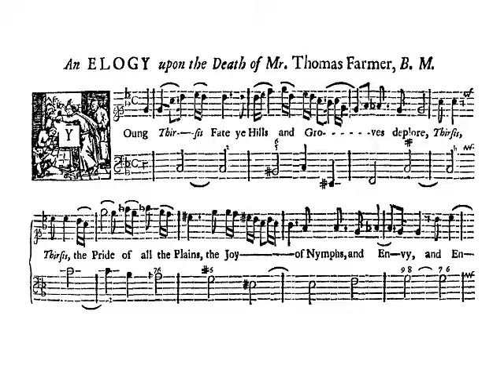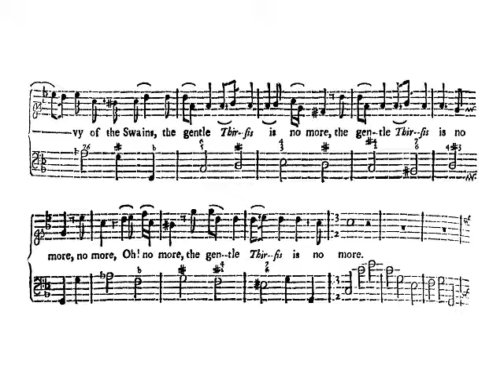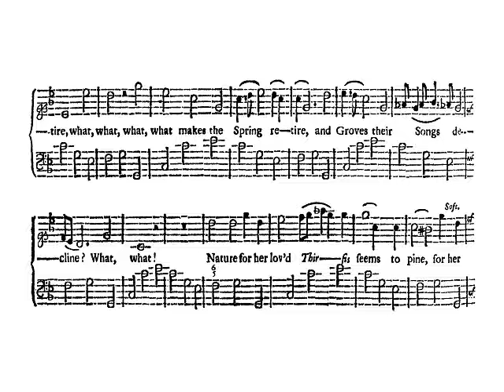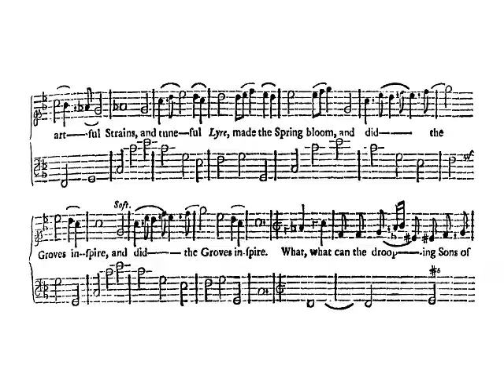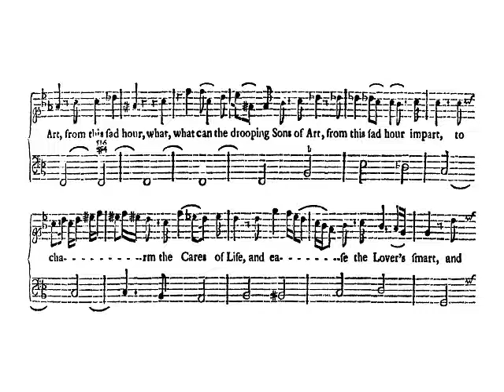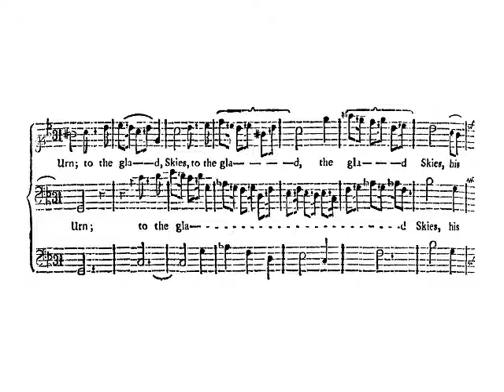Purcell: Z 473. Young Thyrsis' fate - Borden, Drayer (O'Dette, Stubbs, live)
An Elegy upon the Death of Mr Thomas Farmer, B.M.:
Young Thyrsis' fate ye hills and groves deplore, Z 473
Song for soprano, bass and basso continuo
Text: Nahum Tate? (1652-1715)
Composed in December 1688 (the musician Thomas Farmer was buried on 5 December 1688)
Published in the second book of 'Orpheus Britannicus' (London: Henry Playford, 1702)

Barbara Borden, soprano
Jelle Drayer, bass
Tragicomedia,
conducted by Paul O'Dette and Stephen Stubbs
Musicians:
Erin Headley, bass viol, lirone
Alexander Weimann, harpsichord, organ
Paul O'Dette, archlute, lute, guitar, mandolin
Stephen Stubbs, chitarrone, guitar
Concert: 26 July 1996 in Amsterdam (Concertgebouw)

The score featured in this video is from 'Orpheus Britannicus', with some editing.

In the second section, at 01:30, the soprano sings the first 'What' three beats early, stops, then restarts, but this time three beats late. The musicians of the continuo quickly adjust their accompaniment to synchronise it with the vocal line. This mistake does not alter the charm of this performance, in my opinion.

Marc D.